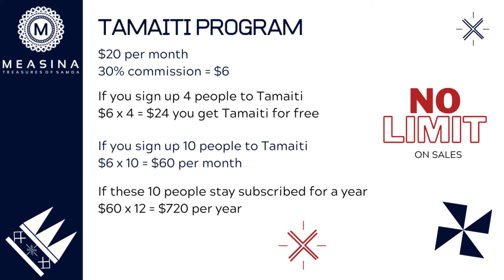JOIN THE MEASINA AFFILIATE AIGA | Make money sharing the treasures of Samoa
Measina Treasures of Samoa have launched their Affiliate Program.  This means that you could earn money by sharing links to their online Samoan courses.  It is that simple!

Teach your child Samoan language and culture at home with Tamaiti

Learn Samoan Culture at school or work with our Incursions Programs

Support Samoan businesses and buy from our online store